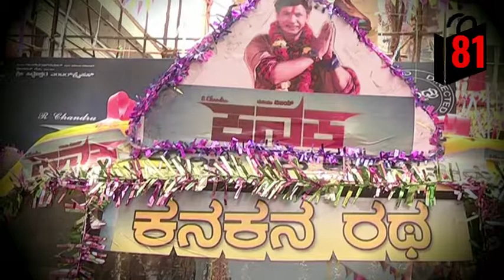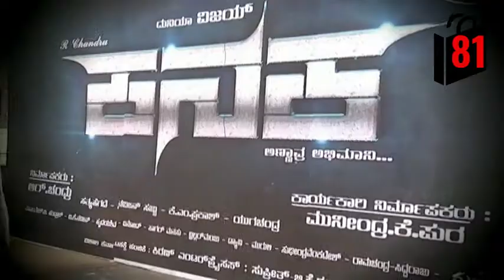Dr Rajkumar Tallest Cut-Out To Promote Duniya Vijay’s ‘Kanaka’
The director is gearing up for the release of his upcoming film Kanaka in which its lead star Duniya Vijay plays an ardent fan of Dr Rajkumar. Kanaka is a romantic comedy film that is touted to hit the silver screens on January 26.

News Bag 81 Get Health, Entertainment , LifeStyle And Sports News